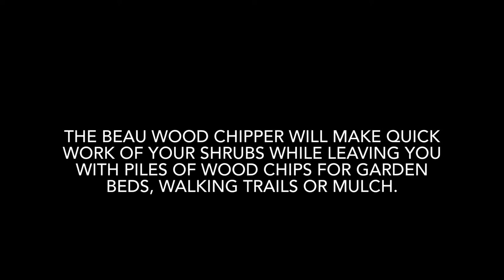Beau Wood Chipper A Border Collie Heeler Hybrid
The new improved BCHH2020 (border collie-heeler hybrid) is easy to use. It will operate efficiently using a variety of natural fuels. This little dynamo makes work around the house, yard, or cottage, actually fun. You will be amazed at the many things it will want to sink it's teeth into.

This advanced border collie heeler hybrid model features unmatched power and versatility in it's class. Dependable, low emissions, rugged, and waterproof, this amazing little device will make short work of any tree or branch.
The unit is not without drawbacks. It does leave small deposits of toxic waste. These can easily be handled with proper tools and disposed of in a perfectly safe manner. However, owners of competitive models have found just ignoring the toxic waste has proven effective, and a real time saver. The secret is to wait for the snow to cover the evidence.
Get yourself a border collie heeler hybrid today.